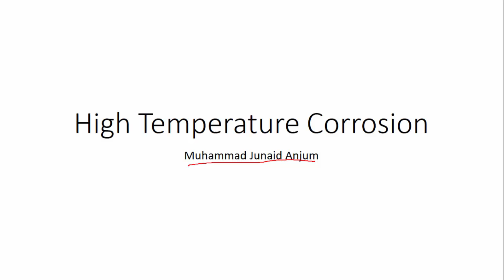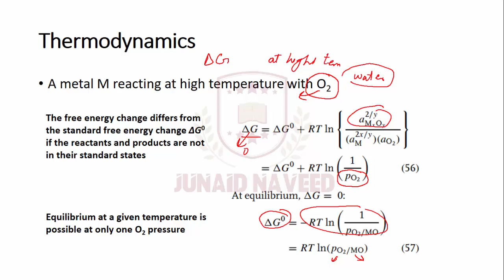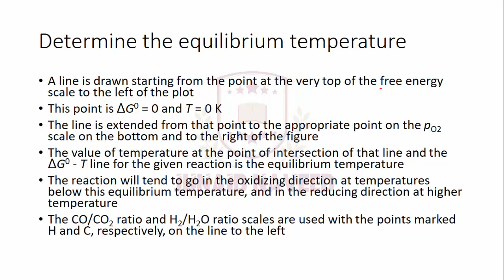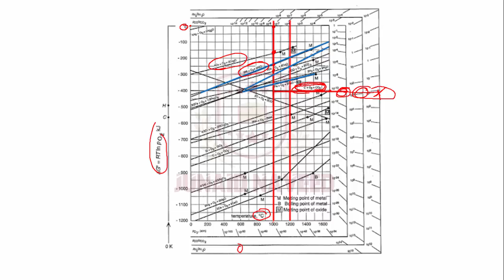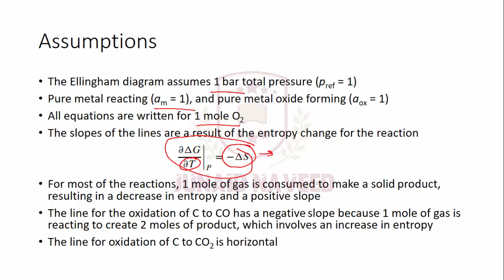Lec 5 | High Temperature Corrosion Chemistry | Ellingham Diagram Metallurgy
High-Temperature Corrosion Chemistry | Ellingham diagram Metallurgy lecture explains the basics of High-Temperature Corrosion Chemistry. it includes the description of the Ellingham diagram. it also elaborates on the assumptions made in the development of the Ellingham diagram. It also tells how to determine or read the Ellingham diagram.

Hydrogen Periodic Table Group Of Video History Properties Symbol